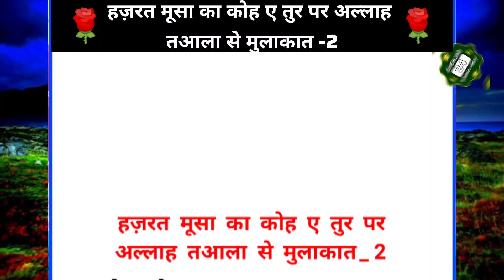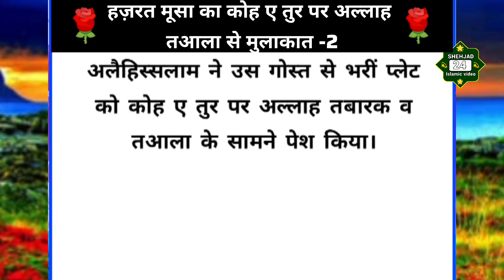हज़रत मूसा का कोह ए तुर पर अल्लाह तआला से मुलाकात -2 । Hazrat Musa met Allah Ta'ala at Koh-i-Tur - 2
हज़रत मूसा का कोह ए तुर पर अल्लाह तआला से मुलाकात - 2

𝐎𝐖𝐍𝐄𝐑                    :   SHEHJAD KHAN
𝐓𝐈𝐓𝐋𝐄                        :   𝑰𝒔𝒍𝒂𝒎𝒊𝒄 𝐒𝐭𝐨𝐫𝐲
𝐕𝐎𝐈𝐂𝐄                       :   SHEHJAD KHAN
𝐄𝐃𝐈𝐓𝐎𝐑                    :   SHEHJAD KHAN
𝐋𝐀𝐁𝐄𝐋                       :   SHEHJAD 𝟐𝟒
𝗜𝗠𝗔𝗚𝗘𝗦 𝐂𝐑𝐄𝐃𝐈𝐓    :   𝐩𝐢𝐱𝐞𝐥𝐬.𝐜𝐨𝐦

𝐇𝐞𝐲 𝐆𝐮𝐲𝐬,

  𝐖𝐞 𝐚𝐫𝐞 𝐜𝐨𝐧𝐬𝐭𝐚𝐧𝐭𝐥𝐲 working hard on making the ( Shehjad_24) better and more entertaining for you,.We need your constant support to get going...

𝗬𝗼𝘂 𝗰𝗮𝗻 𝗳𝗼𝗹𝗹𝗼𝘄 𝗼𝘂𝗿 𝗰𝗵𝗮𝗻𝗻𝗲𝗹 𝗳𝗼𝗿 𝘁𝗵𝗲 𝗳𝗼𝗹𝗹𝗼𝘄𝗶𝗻𝗴: 👇👇

Shehjad 24
islamic stories
prophet stories
islamic lectures
ramzan
stories of the prophets
quran stories
sachcha waqiya
सच्चा वाकिया